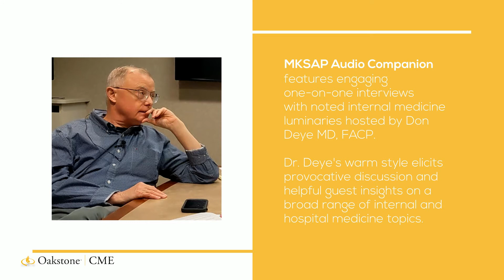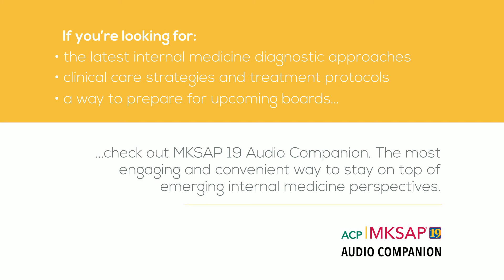How MKSAP Audio Companion Can Work for You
MKSAP19